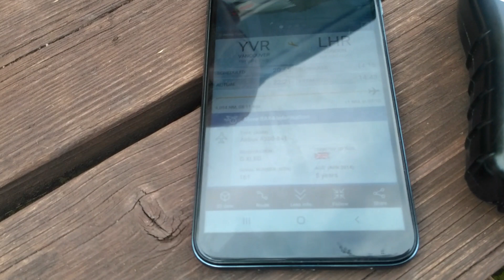Using an Airband Scanner: Tracking Airplanes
My friend Jonathan and I are tracking an Airbus A380 coming in from Dubai using an Airband Scanner